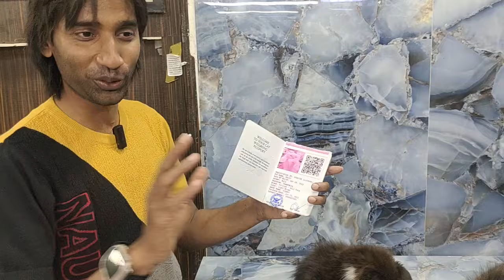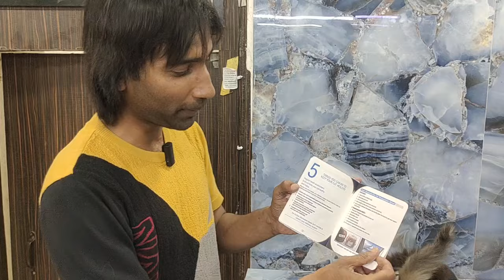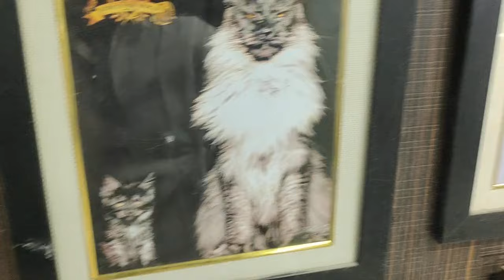sabse saste Persian kittens available in king's fish world hyderabad | wild & soft fishes offer